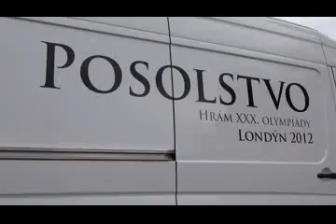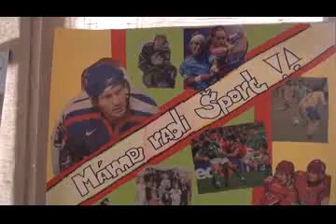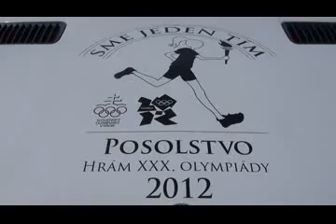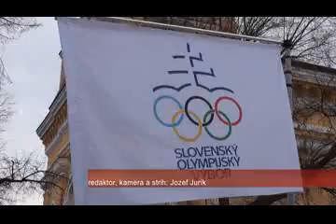TOPOĽČANY CITY - Topoľčany podporili olympionikov (Spravodajstvo TV Central)